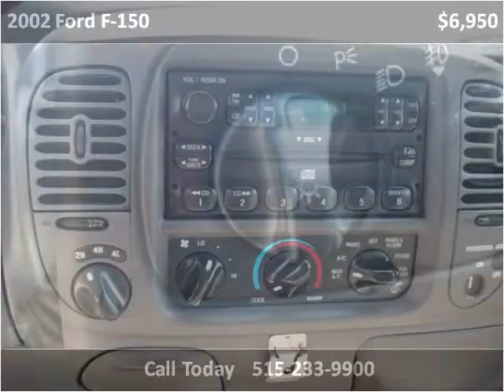2002 Ford F-150 Used Cars Ames IA